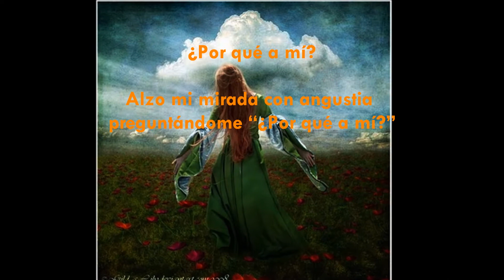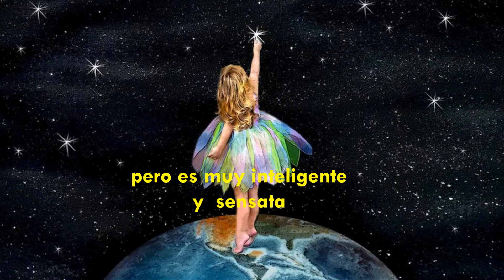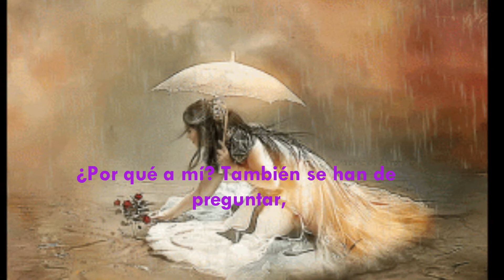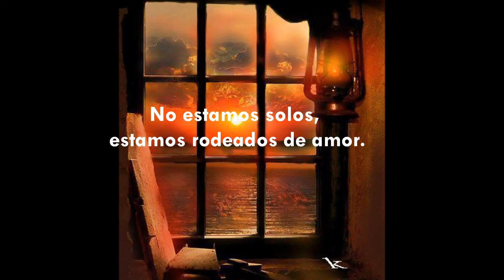¿Por qué a mi? por Pili González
Un poema dedicado a las familias que cuentan con un pariente con necesidades especiales.